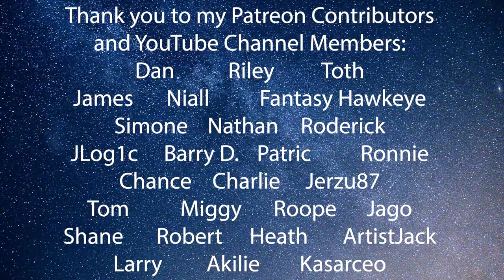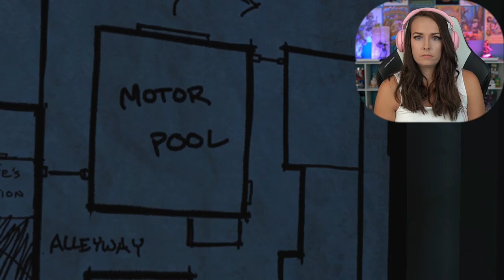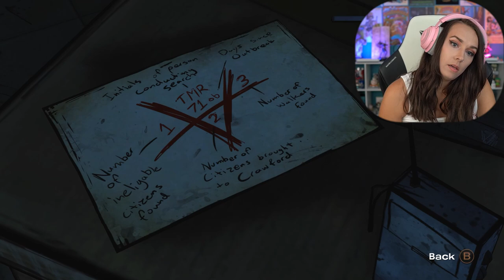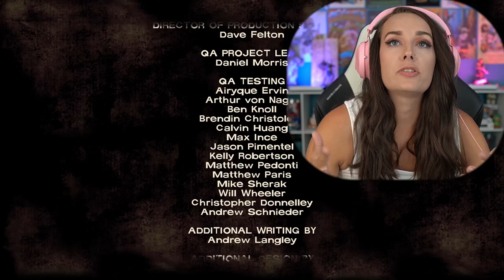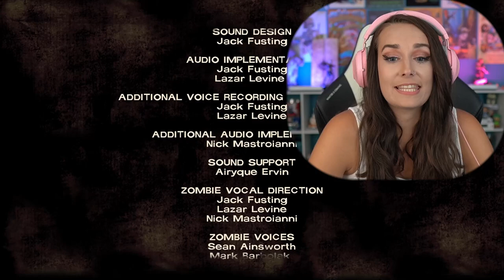The Walking Dead -Season 1 - Episode 4: Pt. 2 - First Play Through - LiteWeight Gaming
In this first play through video of The Walking Dead we sneak into Crawford, learn more about Molly, lose some more of our group, and have the unspeakable happen!

Contributors:
Patric            Roderick       Shane